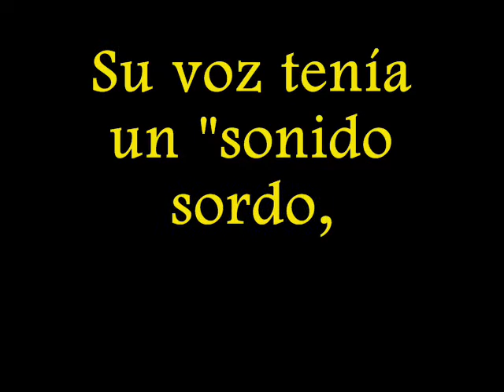Francisca zubiaga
eeeeeeeeeeeeeeehhhhhhhhhhhhhhhhhhhhhh!